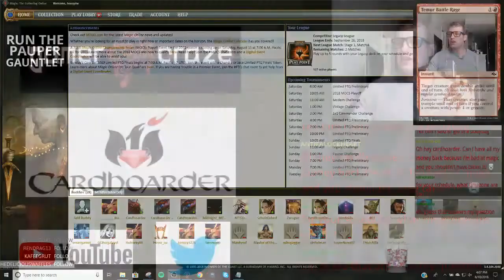Legacy - UB Shadow League 2 - 8/10/2018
2:20 Match 1 vs. UB Shadow
18:55 Match 2 vs. Strorm
39:51 Match 3 vs. Death and Taxes
1:13:53 Match 4 vs. Death and Taxes
1:14:46 Match 5 vs. UB Shadow

4 Bloodstained Mire
4 Brainstorm
4 Daze
4 Death's Shadow
4 Delver of Secrets
2 Fatal Push
4 Flooded Strand
4 Force of Will
2 Gurmag Angler
1 Polluted Delta
3 Ponder
1 Preordain
2 Reanimate
2 Snuff Out
4 Street Wraith
2 Stubborn Denial
4 Thoughtseize
2 Underground Sea
4 Wasteland
3 Watery Grave

1 Diabolic Edict
3 Dread of Night
1 Engineered Explosives
2 Hymn to Tourach
2 Liliana, the Last Hope
1 Nihil Spellbomb
3 Surgical Extraction
2 Throne of Geth